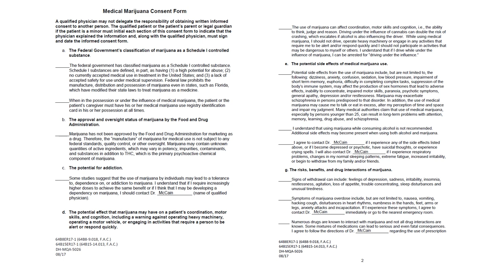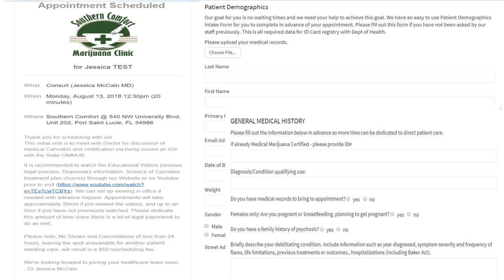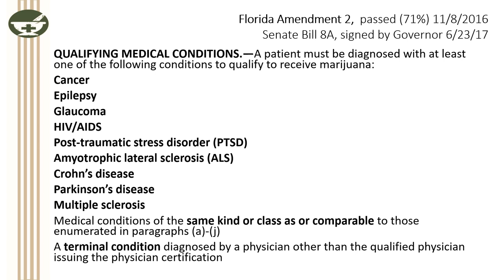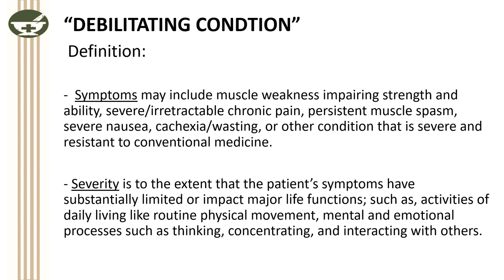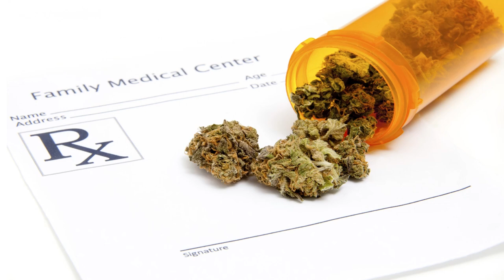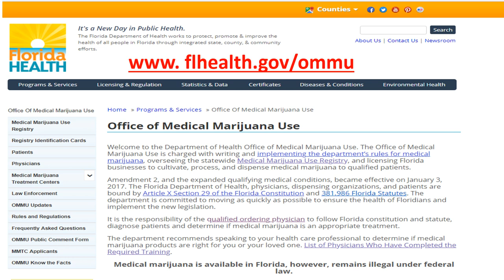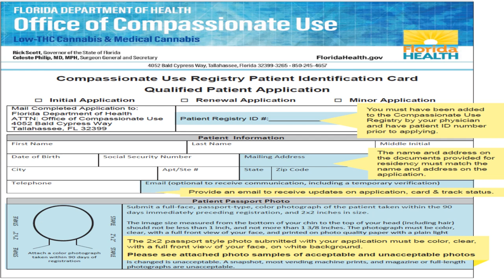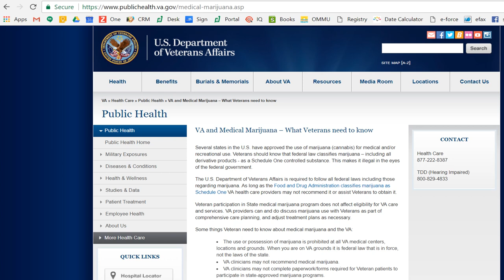SoCo Series: PRE-Certification - LEGAL MMJ INFO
SEE COMMENTS FOR SCRIPT (2 parts)

Dr. McCain produced, Southern Comfort's Educational Series.  Reviews the legalities of obtaining MMJ in Florida as well as the way FL is setup with Dispensaries and the role of the Physician office.

Call for an appointment to be certified at and watch Medical Marijuana Recommendation & Orders for a better educational experience.